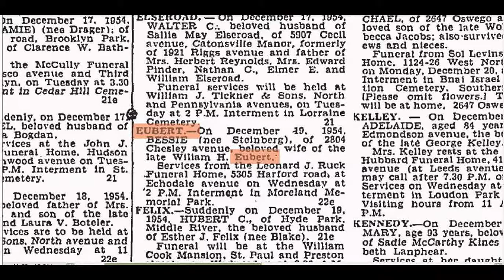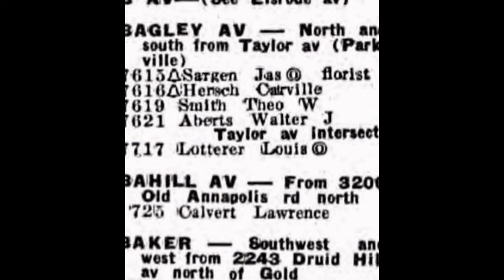Grandmom and Grandpop Eubert Singing